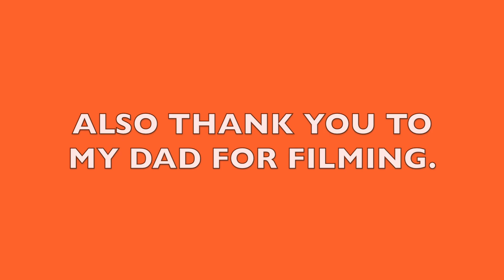October Duets Showcase | Singing Sunday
Duets showcase with my fantastic singing teacher @stephbakervoicestudios
Songs are :
As Long As Your Mine from Wicked
Seventeen from Heathers The Musical
Unwritten by Natasha Bedingfield